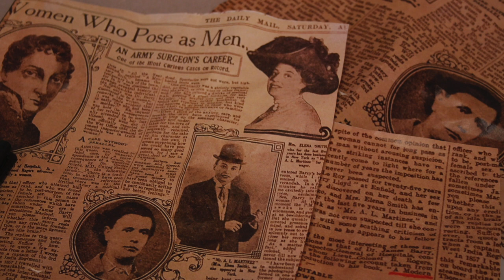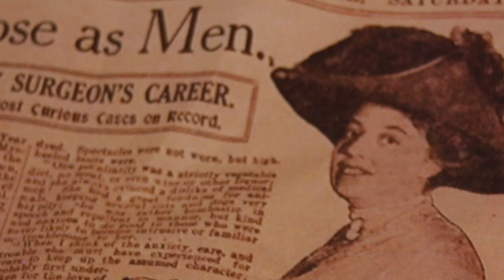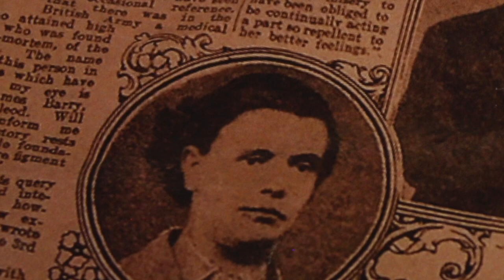Dr James Barry - Uncovering LGBTQ+ Lives in the Archives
This film is part of ‘Uncovering LGBTQ+ lives in the archive’, a series of films combining puppetry, model-making, and animation created by a group of eight young people in July 2022. The project allowed the group to explore moments of LGBTQ+ history from the collection, some more well-known than others, and to interpret the documents from a 21st century perspective.  They then used their reflections to inspire the narrative and artwork for their films.